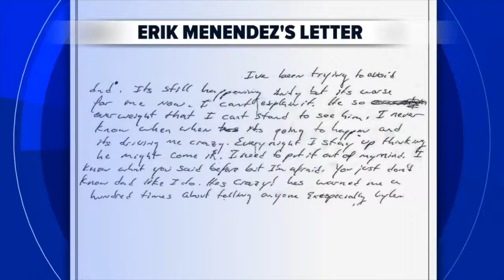How Netflix's series sparked renewed public interest in the Menendez Brothers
There's no denying that the hit Netflix adaptation 'Monsters' and the millions of posts on Tiktok have also played a massive role in renewing the public's interest.